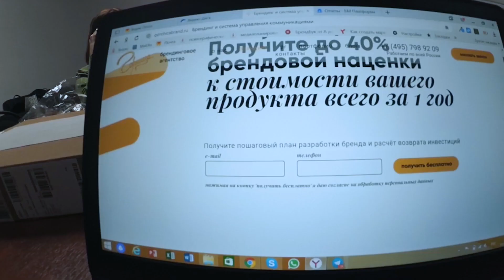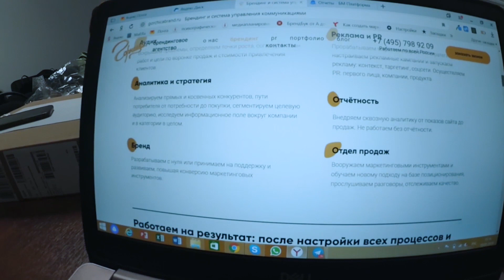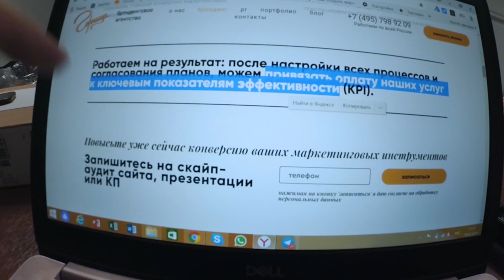Как сделать продающий сайт для брендингового агентства? | Ошибки в дизайне сайта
Всем привет! С вами Павел Лебедев
Добро пожаловать на канал Маркетограф

Сегодня мы разбираем сайт брендингового агентства "Горчица".

Как сделать продающий сайт, как исправить дизайн сайта и кардинально увеличить продажи с сайта в месяц? Как увеличить конверсию продаж с сайта? Как нужно отбивать клиентов у конкурентов с помощью сайта?

П.С. Когда вы будете готовы, вот 3 способа, как я смогу вам помочь:
2. Чтобы увеличить на 280% эффективность своих презентаций, коммерческих предложений и писем, пройдите мой видео курс.
3. Чтобы ваши сотрудники начали делать презентации и отчёты в 2 раза быстрее и в 3 раза эффективнее, я могу приехать к вам в офис и провести живой тренинг на всю команду.

Напишите мне в личку или в директ, чтобы я рассказал подробнее про эти варианты.